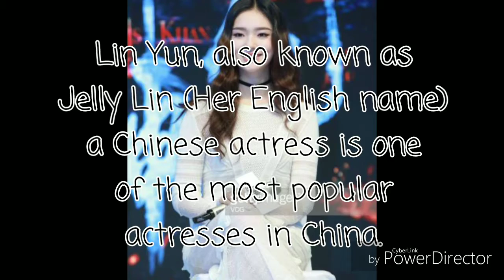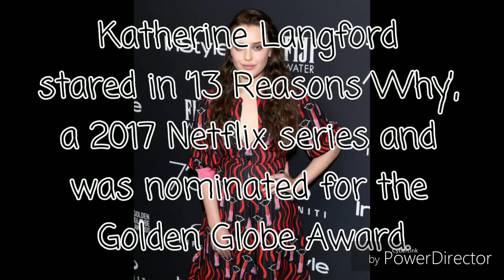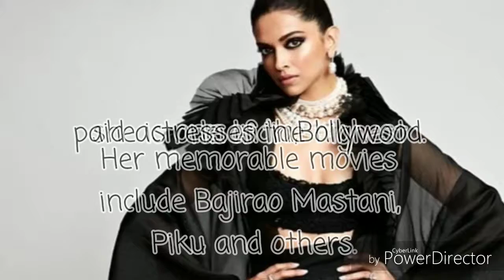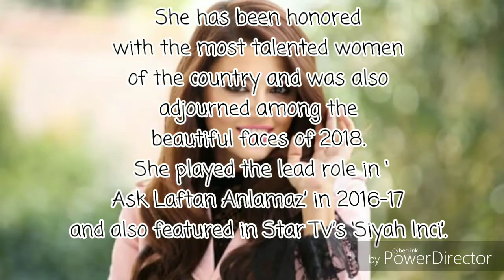top10mostbeautifulwomen 2019 natalo ni LIZA soberano si Selena gomez?? 🤔🤔😲😲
top 10 most beautiful women in the world
natalo no liza Soberano ai Selena gomez